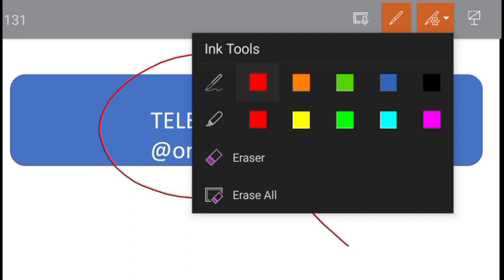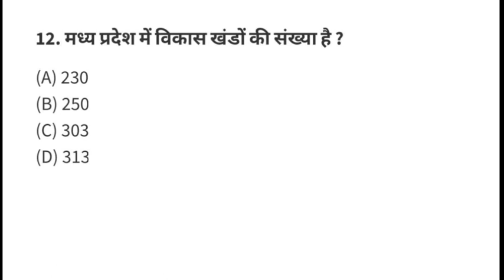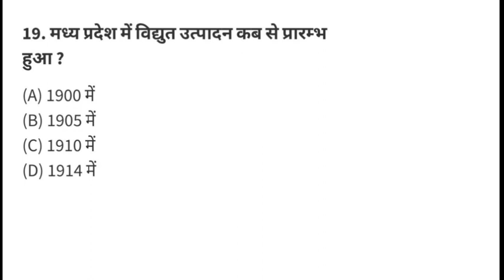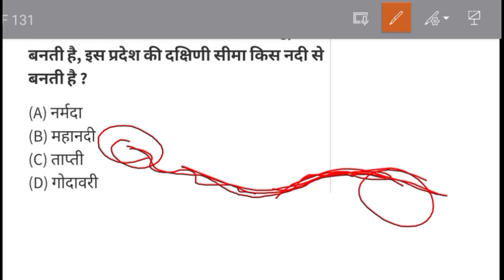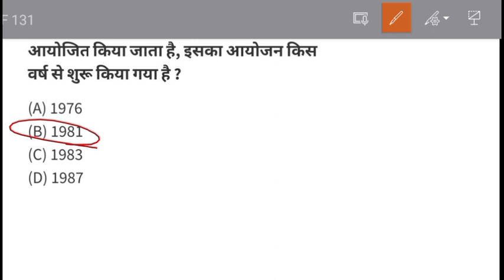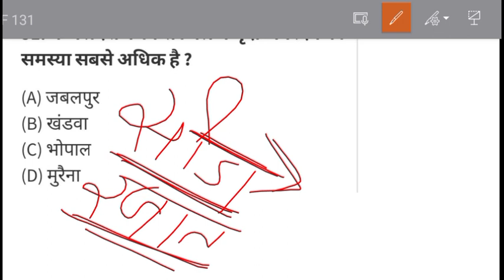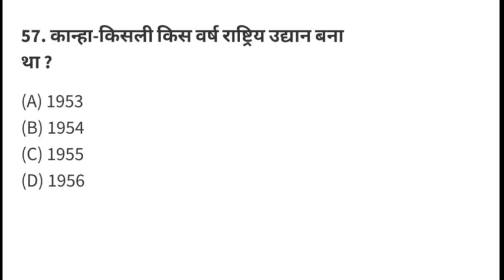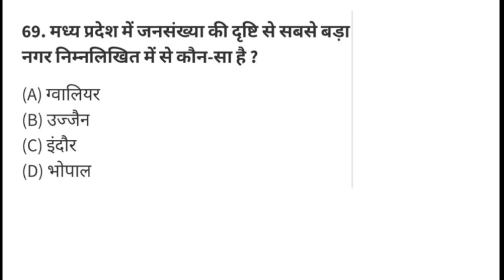MP GK LIVE CLASS/MP PATWARI PARICHAY 2023/ MADHYA PRADESH GK / मध्य प्रदेश सामान्य ज्ञान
MP PATWARI PARICHAY 2023/ MP PATWARI PREVIOUS YEAR PAPER SOLUTION/ LIVE MATH TEST/ MP GROUP 2 AND 4

MP PATWARI PREVIOUS YEAR PAPER 19/12/2017 1st shift / mp patwari pariksha 2023 / live math tricks

Mp Patwari previous year paper solution/ patwari pariksha 2023/ mp group 2&4 math live class

PATWARI 2023 LIVE MATH TEST
SOLUTION/ मध्यप्रदेश पटवारी परीक्षा 2023